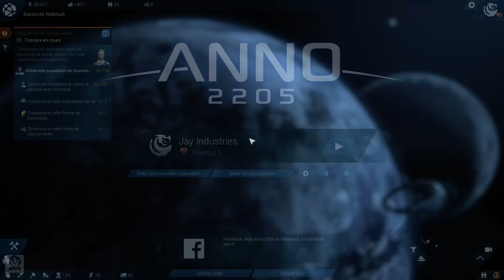[FR] Let's Play Anno 2205 : Jay Industries - Episode 1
Anno 2205 Gameplay FR 1080p

Début d'un nouveau Let's Play consacré à Anno 2205 !

Dans Anno 2205™, vous entrez dans la future ère de l’humanité avec la possibilité de lui bâtir un lendemain meilleur. Après avoir conquis la Terre, s’être enrichis, avoir créé des villes et de grands complexes industriels, vous devez à présent partir dans l’espace afin de poursuivre le développement.

Le jeu est superbe, et je suis curieux de voir ce qu'il a dans le ventre !

|| LIENS ||

|| REMERCIEMENTS ||